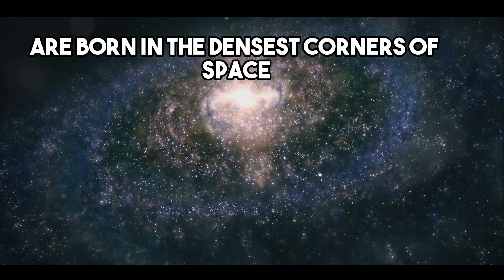Bubble of Galaxies: Discovering a Billion Light-Year Wide Cosmic Void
In this fascinating video, we delve into the mind-blowing discovery of a "bubble of galaxies" - a mind-boggling cosmic void spanning a whopping billion light-years! 🌌🔭 Prepare to be astounded as we unravel the scientific findings behind this jaw-dropping phenomenon. Join us on this cosmic journey through space and time, where we unveil the secrets of our vast universe. 🌌✨

OUTLINE:

00:00:00 The Bubble of Galaxies
00:00:48 The Astronomers' Discovery
00:01:25 The Potential of the Discovery
00:01:46 Conclusion
00:02:03 End Sting